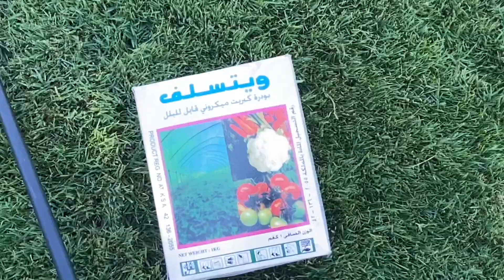تقليم جائر للورد وتعفير بالكبريت